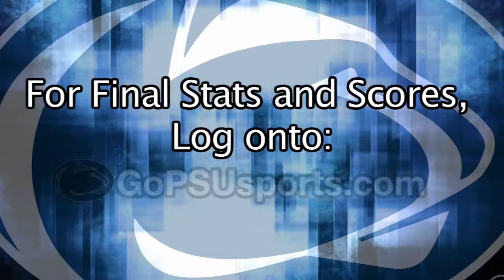Field Hockey Battles Indiana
For the latest in Penn State Field Hockey, log onto GoPSUsports.com